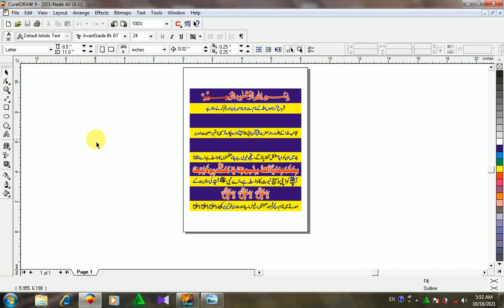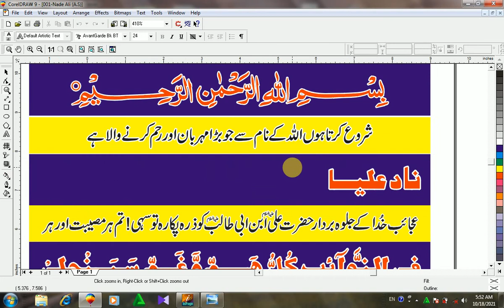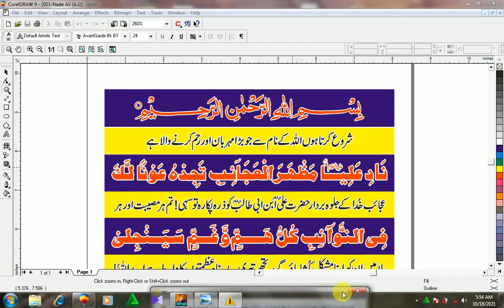Download Nad e Ali As corel draw file and jpg file very easy detail in Urdu Hindi by hydri graphic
As-salamu alaykum : ٱلسَّلَامُ عَلَيْكُمْ
Friend and viewers
In this video I will provide a gift teach you how to create  Nad e Ali (AS) design in corel draw 9.0, it is an amazing file, I hope you will like this video, so click on like button and also comment if you did not understand or for thanks, must subscribe this channel because I always have upload such as videos for education, graphic design and computer skills, You can share this video with your friends.

This video is a complete tutorial for design any corel file. So watch this video carefully for learn  designing and this video is also a complete practical lesson.
So watch video and learn.
Click on like button on the bottom of this video